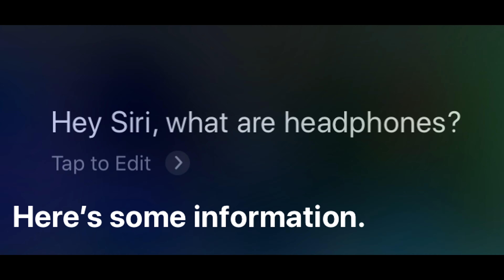Why ZywOo and TenZ use THIS config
Saw ZywOo and TenZ used the same config... I tried it and it was a lot of fun!

If you would like to use ZywOo's config, or if you would like to use TenZ' config when he played,
here is a link to the config (some stuff has changed)